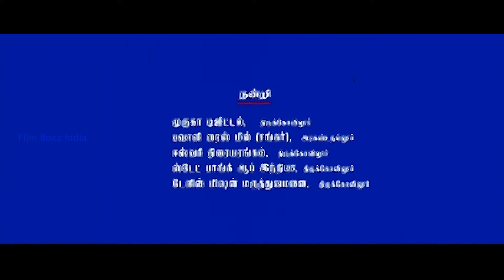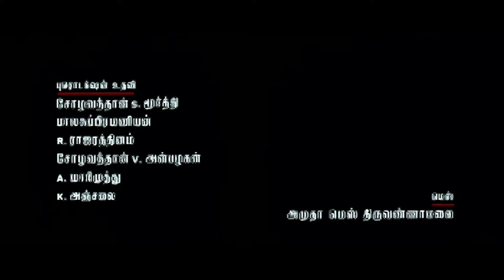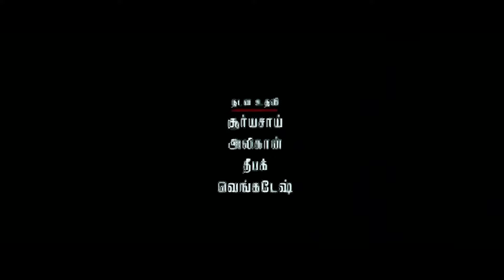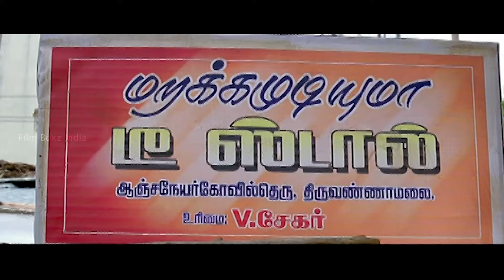IVAR Full Movie | Sriman, Vijay Anand, Ila, Perarasan, Hussain , Athulya , N. Priyan | Full HD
CAST
Vijay Anand as Viji
Ila as Jinga
Perarasan as Surya
Hussain as Sundaram
Athulya as Soundarya
Sriman as Ramana
Harish as Thiru
Nambi Seenivasan
Prabhakar as Prabhakar
Jayashree as Dakshayani
Indhulekha as Malliga
Bava Lakshmanan as Malliga's husband
V. M. Subburaj
Kovai Senthil
Kottai Perumal as Tea master